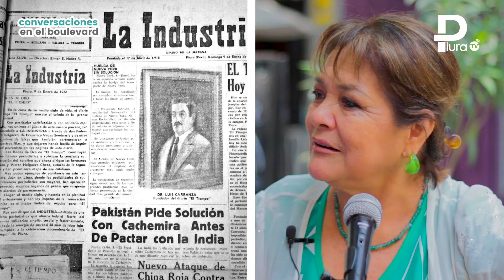NELLY PARRA, PRIMERA PRESENTADORA DE TV EN PIURA - PERÚ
cultura | Hoy César Leigh, nos comparte una interesante entrevista, conversamos con Nelly Parra, una gran artista, profesional en educación y la primera mujer en ser presentadora de TV a nivel regional. Revivamos un poco de la Piura de los 70´s 80´y 90´s, a través de su historia, y a la vez revivamos su invitación para el mes de noviembre, fecha en que lanza una nueva gira musical desde Piura al mundo. comunicación NELLY PARRA